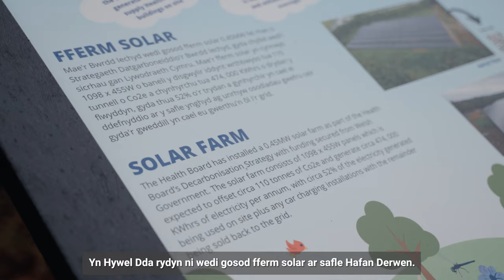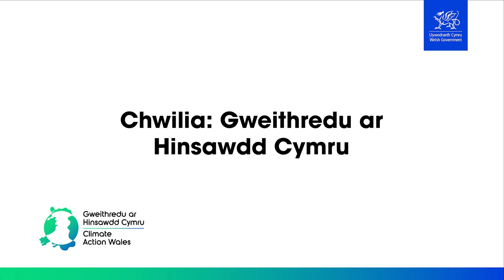Gweithredu ar Hinsawdd - Bwrdd Iechyd Prifysgol Hywel Dda